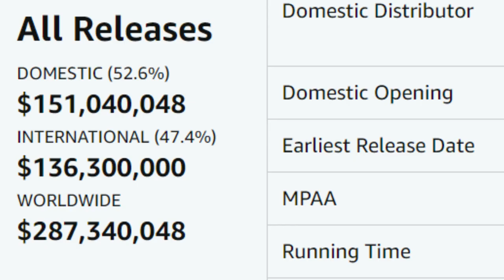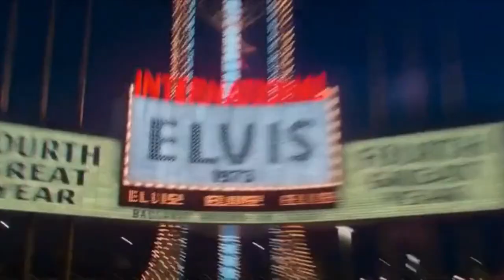What on earth made Elvis so successful?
Welcome to Bont productions, this channel is all about entertaining viewers and trying to come up with new video ideas in the movie niche, while explaining them as short as possible! if you are disappointed with the video? feel free to leave a comment down below about what i can improve or what you would like to see in future content.